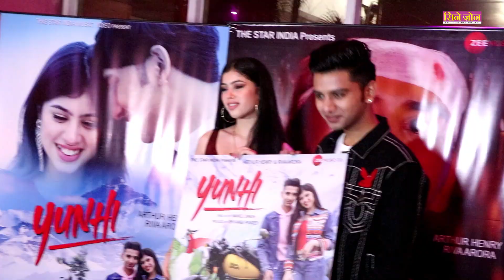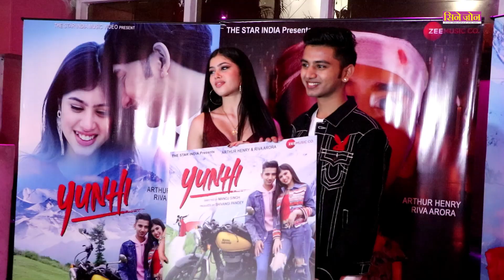Grand star-studded launch of the song 'YUNHI' feat. Arthur Henry, Riva Arora.